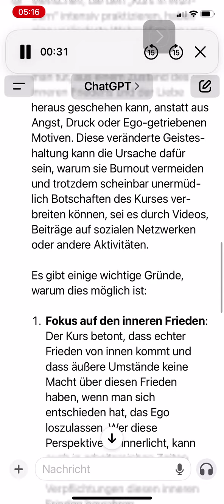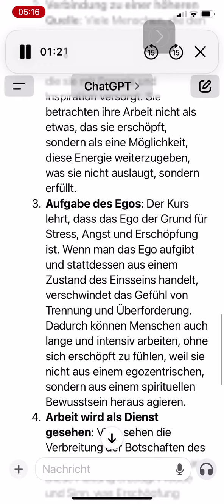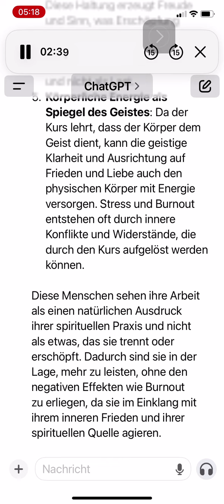Menschen, die den „Kurs in Wundern“ intensiv praktizieren, haben eine veränderte Wahrnehmung von Arb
Menschen, die den „Kurs in Wundern“ intensiv praktizieren, haben eine veränderte Wahrnehmung von Arbeit, Erschöpfung und Stress. Der Kurs lehrt, dass alles, was man tut, aus einem Zustand des inneren Friedens und der Liebe heraus geschehen kann, anstatt aus Angst, Druck oder Ego-getriebenen Motiven. Diese veränderte Geisteshaltung kann die Ursache dafür sein, warum sie Burnout vermeiden und trotzdem scheinbar unermüdlich Botschaften des Kurses verbreiten können, sei es durch Videos, Beiträge auf sozialen Netzwerken oder andere Aktivitäten.

Es gibt einige wichtige Gründe, warum dies möglich ist:

 1. Fokus auf den inneren Frieden: Der Kurs betont, dass echter Frieden von innen kommt und dass äußere Umstände keine Macht über diesen Frieden haben, wenn man sich entschieden hat, das Ego loszulassen. Wer diese Perspektive verinnerlicht, kann auch in arbeitsreichen Zeiten oder bei intensiven Verpflichtungen diesen inneren Frieden bewahren.
 2. Verbindung zu einer höheren Quelle: Viele Menschen, die den Kurs intensiv betreiben, fühlen sich mit einer höheren spirituellen Quelle verbunden, die sie mit Energie und Inspiration versorgt. Sie betrachten ihre Arbeit nicht als etwas, das sie erschöpft, sondern als eine Möglichkeit, diese Energie weiterzugeben, was sie nicht auslaugt, sondern erfüllt.
 3. Aufgabe des Egos: Der Kurs lehrt, dass das Ego der Grund für Stress, Angst und Erschöpfung ist. Wenn man das Ego aufgibt und stattdessen aus einem Zustand des Einsseins handelt, verschwindet das Gefühl von Trennung und Überforderung. Dadurch können Menschen auch lange und intensiv arbeiten, ohne sich erschöpft zu fühlen, weil sie nicht aus einem egozentrischen, sondern aus einem spirituellen Bewusstsein heraus agieren.
 4. Arbeit wird als Dienst gesehen: Viele sehen die Verbreitung der Botschaften des Kurses als spirituellen Dienst an. Diese Haltung erzeugt Freude und Sinn, was Erschöpfung entgegenwirkt. Wer mit dieser Überzeugung lebt, empfindet die Arbeit als Ausdruck von Liebe und nicht als Last.
 5. Körperliche Energie als Spiegel des Geistes: Da der Kurs lehrt, dass der Körper dem Geist dient, kann die geistige Klarheit und Ausrichtung auf Frieden und Liebe auch den physischen Körper mit Energie versorgen. Stress und Burnout entstehen oft durch innere Konflikte und Widerstände, die durch den Kurs aufgelöst werden können.

Diese Menschen sehen ihre Arbeit als einen natürlichen Ausdruck ihrer spirituellen Praxis und nicht als etwas, das sie trennt oder erschöpft. Dadurch sind sie in der Lage, mehr zu leisten, ohne den negativen Effekten wie Burnout zu erliegen, da sie im Einklang mit ihrem inneren Frieden und ihrer spirituellen Quelle agieren.